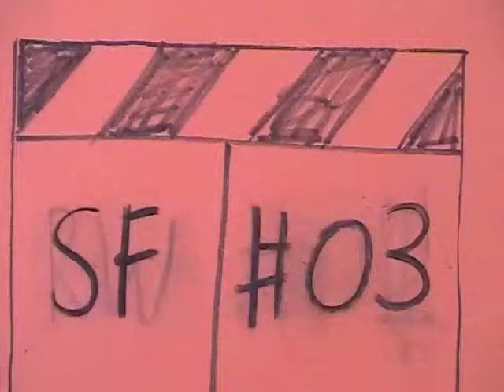Redlees Drawing, 'Fairground' Simon Fell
Charcoal drawing on paper done at Redlees Studios, Isleworth, west London as part of a Sunday drawing workshop experiment.